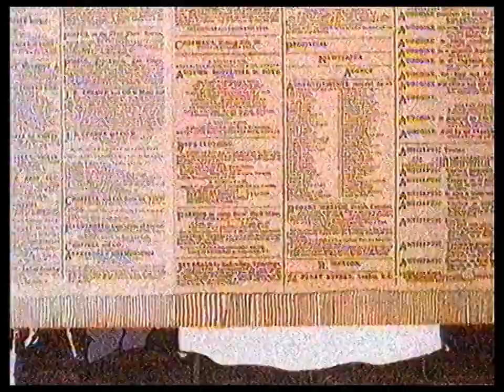Revolution: The Beautiful France (Partial, 1989)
(Revolution: La Belle France) Directed by Bob Godfrey.

Transferred, restored and encoded by The Archivist.

Taken from a home-recorded VHS (1992). Thanks to Mark R. Cobley-Jones for lending us his tapes.